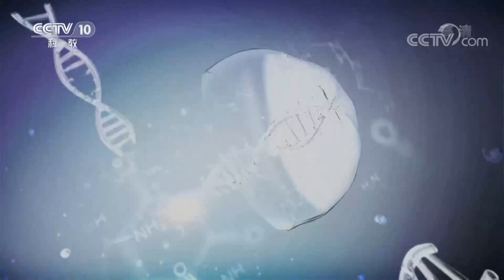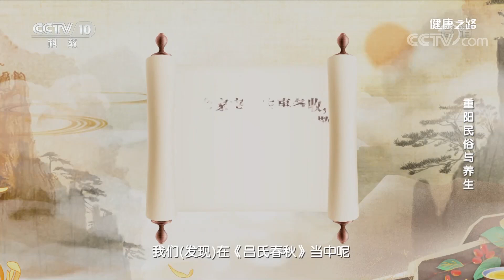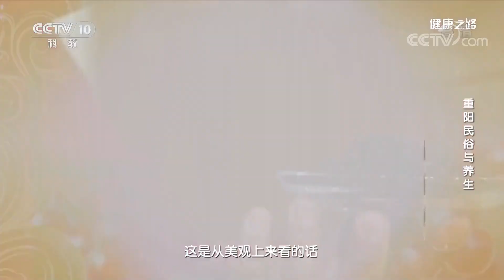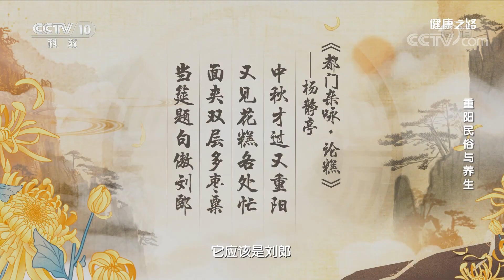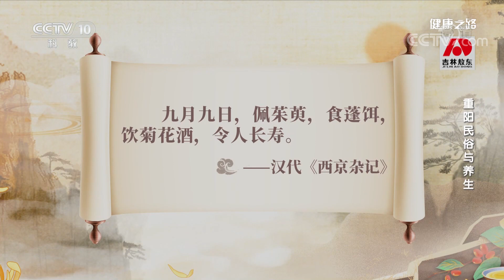“喜遇重阳 更佳酿今朝新熟” 重阳佳节 专家带您了解重阳习俗！20211014 |《健康之路》CCTV科教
本期节目主要内容：九九重阳日，年年敬老时。重阳佳节由来已久，这个节日不仅有敬老爱老的传统，背后还有很多的风俗习惯。本期节目邀请到了北京中医药大学副教授陈子杰，他将让现场嘉宾从重阳佳节的风俗当中体会出养生的智慧，一起度过一个不一样的重阳节。